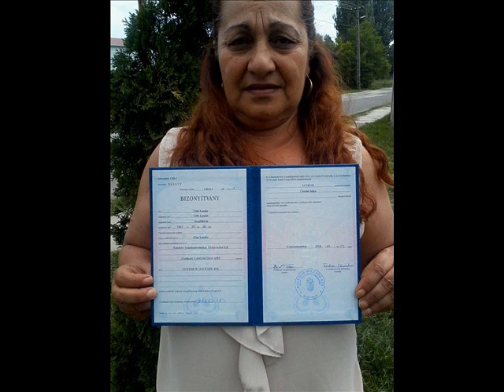Kis Katinak Születésnapjára lányától Katitól És Családjától